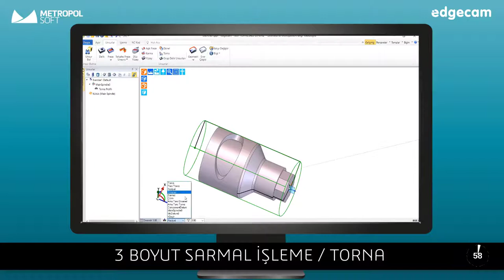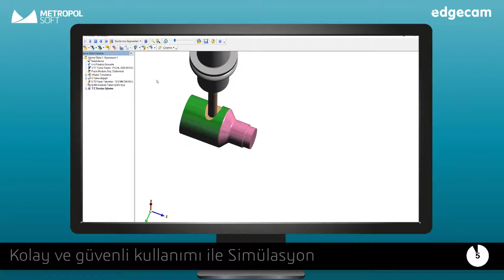EDGECAM'de 3 Boyut Sarmal İşleme / Torna Nasıl Yapılır?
Bu hafta EDGECAM'de 3 Boyut Sarmal İşleme - Torna / Rotary - Turning videomuz yayında!